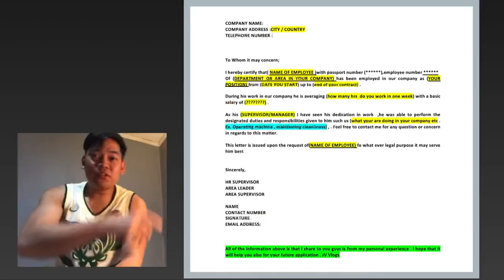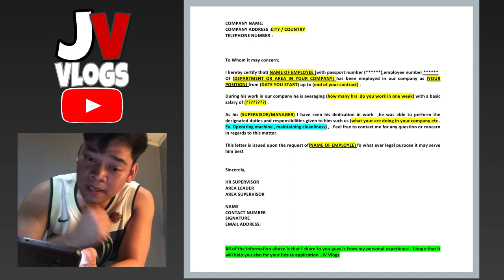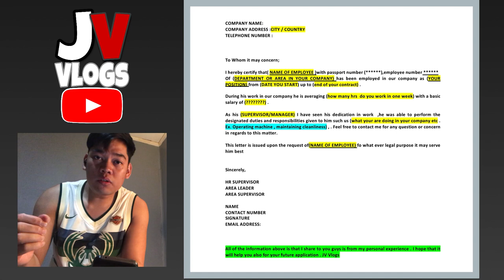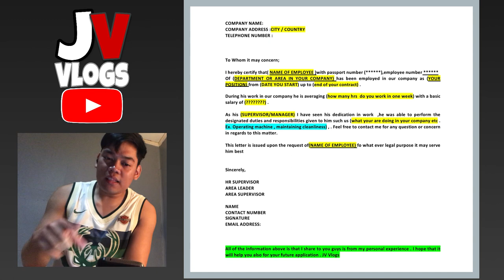PAANO MAKAKUHA NG REFERENCE LETTER | CANADA |REQUIREMENT |JVVlogs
REFERENCE LETTER | CANADA |REQUIREMENT |JVVlogs

In this video i will show you how to make or get a reference letter to your employer in fast and easiest way. I will give you tips that you can use to get reference letter .

Paano gumawa ng reference letter?
Paano kapag hindi ng provide ang company mo ng reference letter?
Requirements papunta sa canada.

I hope this video can help you make your requirements complete .

Phone:iphone7plus
Editor:vneditor